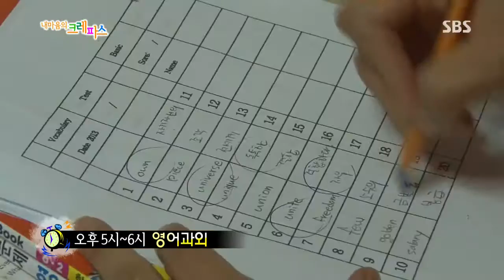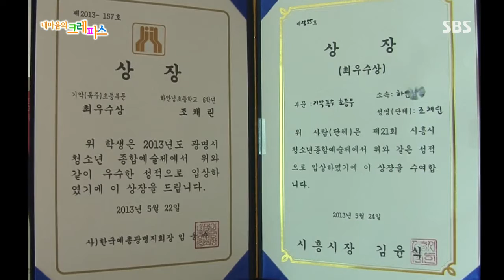내 마음의 크레파스 131002 다시보기 #1(1)